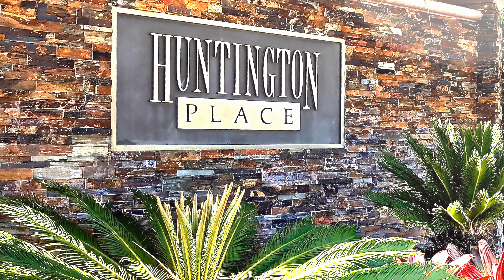21232 Hillsdale Lane, Huntington Beach | Lily Campbell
Magnificent Estate Pool Home On Rare 8,400 Sqft, End-Of-Cul-De-Sac Lot With Breathtaking Resort-Style Backyard With Pool, Spa, Bbq Center, Gazebo, Custom Hardscape, And Lush Beautiful Landscaping. This Amazing Estate Is Located On One Of The Largest Lots In The Exclusive Gated Huntington Place Community, Half Mile To The Beach. It Features: 5 Bedrooms, 4.5 Baths (1 Bedroom W/Ensuite Bathroom, Plus Half Bath Downstairs), 3-Car Garage, And 3,535 Sqft, Including A 230 Sqft Impressive Sunroom With Soaring Ceilings, Hardwood Flooring, Skylights, Track & Recessed Lighting, And French Windows & Doors All Around, Creating The Ultimate Entertaining Home! It Includes Central A/C, All Dual Pane Windows & French Doors, Soaring Two-Story & Cathedral Ceilings, High Windows For Lots Of Natural Light, High-End Flooring Of Marble, Granite, & Sculptured Carpet, 3 Fireplaces (2 Marble), Hand-Crafted Hardwood Staircase Railings & Banisters, Raised Panel Interior Doors, Mirrored Closets, Recessed Lighting, Designer Light Fixtures, And More! Gorgeous Curb Appeal With Professional Landscaping & Custom Brick-Accented Hardscape With Walkway To Double Door Entry That Opens To Grand Marble Foyer, Dramatic Sweeping Staircase, Elegant Step-Down Formal Living Room And Banquet-Size Formal Dining Room W/French Doors. Giant Gourmet Kitchen With Granite Flooring, Large Center Island, Granite Countertops, Tons Of Cabinetry And Pantry Storage, Bay Garden-View Breakfast Nook, Stainless Appliances (6-Burner Gas Cooktop, Double Ovens, Microwave, Fridge, Dishwasher) Is Open To Inviting Family Room With Full Entertainer's Wet Bar & French Doors To The Sunroom And Giant Resort Backyard. Inside Laundry Room, Powder Room, Ensuite Bedroom, And Access To 3 Car Garage Complete The Downstairs. Double Doors To Regal Master Suite W/Retreat, Fireplace, 2 Huge Mirrored Walk-In Closets (1 Has Pull-Down Stairs To Attic) & Luxurious Spa-Style Bathroom With Dual Sinks, Romantic Soaking Tub & Separate Shower. 3 Additional Bedrooms Upstairs - 1 W/Ensuite Bathrm & 2 W/Jack & Jill Bath W/Dual Sinks & Tub/Shower Combo. Prestigious Neighborhood With Ocean Breezes And Beautiful Sunsets, Year Round. Close To Award-Winning Schools, Shopping & Dining.